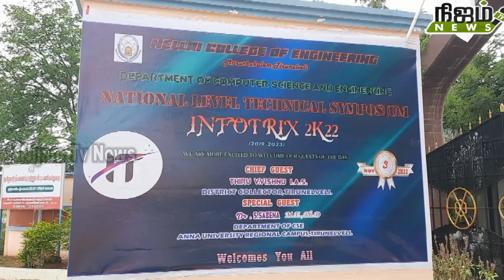நெல்லை பொறியியல் கல்லூரியில் கணினி அறிவியல் மற்றும் பொறியியல் துறை சார்பில் தொழில்நுட்ப கருத்தரங்கு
நெல்லை மாவட்டம் மருதகுளம் நெல்லை பொறியியல் கல்லூரியில் கணினி அறிவியல் மற்றும் பொறியியல் துறை சார்பில் தேசிய அளவில் தொழில்நுட்ப கருத்தரங்கு நடைபெற்றது.கல்லூரி முதல்வர் முனைவர் ஜின்னா ஷேக் முகமது தலைமை தாங்கினார். சிறப்பு விருந்தினராக  அண்ணா பல்கலைக்கழக திருநெல்வேலி மண்டல கணினி அறிவியல் துறை பேராசிரியர் சபீனா கலந்து கொண்டு சிறப்புரையாற்றினார். தொடர்ந்து நடத்தப்பட்ட பல்வேறு போட்டிகளில் மாவட்டத்தின் பல்வேறு பகுதிகளில் உள்ள கல்லூரி மாணவ மாணவிகள் கலந்து கொண்டு ஏராளமான பரிசுகள் மற்றும் சான்றிதழ்களை பெற்றனர். கருத்தரங்கிற்கான ஏற்பாடுகளை கணினி அறிவியல் மற்றும் பொறியியல் துறை தலைவர் பிச்சம்மாள், மற்றும் அனைத்து துறை தலைவர்கள், மற்றும் பேராசிரியர்கள், செய்யது முகமது அலி, ஹசீனத் ஜஸீலா, கல்லூரி பேராசிரியர்கள் தொழில்நுட்ப அலுவலர்கள் மாணவ மாணவிகள் செய்திருந்தனர்.